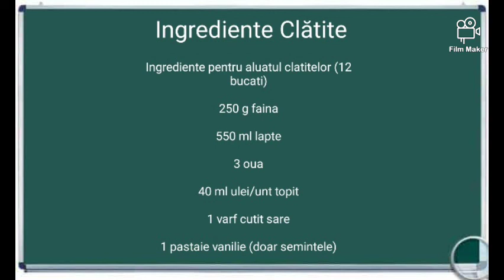Reteta ingrediente clatite delicioase reteta prajituri dulce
receta de clatite
reteta clatite cu apa minerala
reteta clatite pufoase
reteta clatite jamila
tipuri de clatite
clatite cu un ou
reteta clatite fara lapte
reteta clatite de post
Receta de clatite
Reteta clatite pufoase
Reteta clatite jamila
Tipuri de clatite
reteta ingrediente clatite
reteta clatite americane ingrediente
reteta clatite pufoase ingrediente